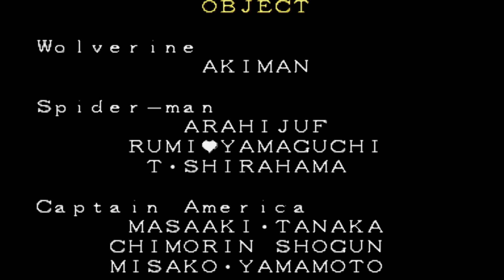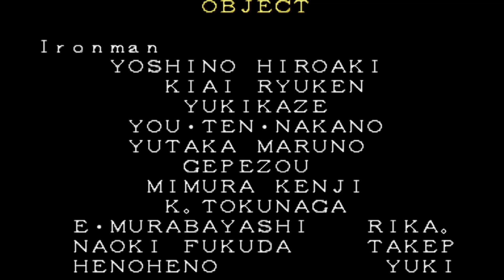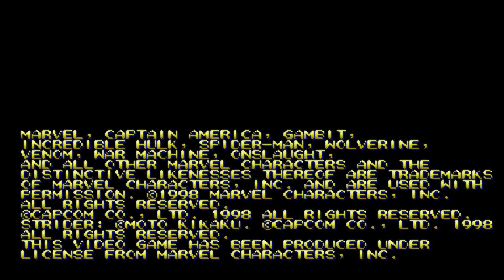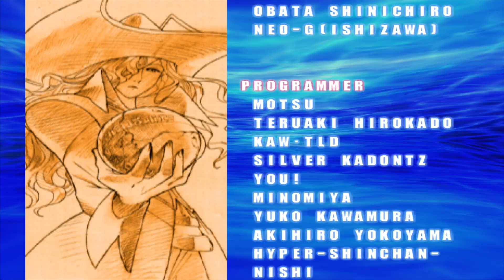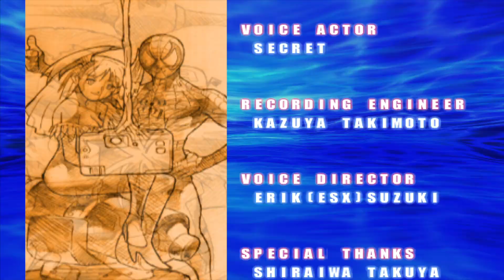Marvel vs. Capcom Fighting Collection [STEAM]: First Boot & Several Arcade Runs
0:00 Title Screen and menus
3:21 MARVEL SUPER HEROES: Psylocke Arcade Run
37:30 MARVEL VS. CAPCOM [Japanese Version]: Morrigan/Chun-Li Arcade Run
1:01:01 MARVEL VS. CAPCOM 2: Sakura/Sonson/Hayato Arcade Run

WELCOME BACK TO THE STAGE OF HISTO--hold on, wrong series.

Anyways, that doesn't matter, because the phrase is still accurate to today.  MVC Collection's digital edition finally dropped and now, I can throw all my ROMS of these games in the trash bin (not really but you get what I mean).  Join me on this late night exploration on Capcom's latest old-school release, as I poke at three of the games featured to see what's under the hood.  Hope you enjoy and get it for yourselves!